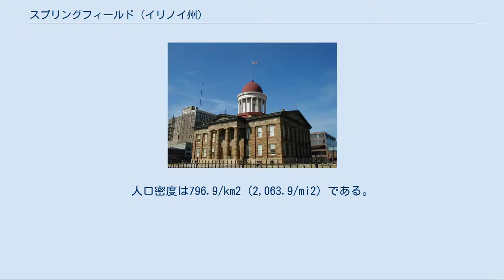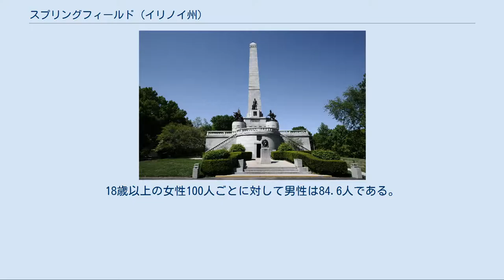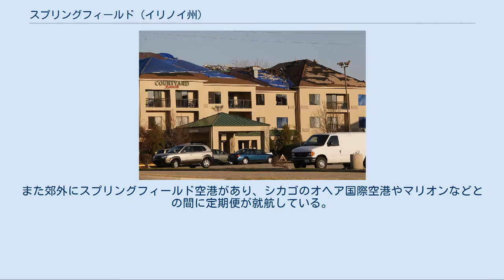スプリングフィールド (イリノイ州)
サンガモン郡_(イリノイ州)
リンカーンの墓石 旧州議会場 2006年の竜巻で破壊されたホテル スプリングフィールド（Springfield）はアメリカ合衆国イリノイ州の州都及びサンガモン郡の郡庁所在地である。
 この都市は1819年に作られ、1823年に郡都となる。
1837年、ヴァンダリアより遷都されてイリノイ州の州都となり、議会が1839年に初めて開かれる。
2000年現在の国勢調査で、ここの人口は111,454人である。
イリノイ大学のスプリングフィールド校は都市の南側に位置する。
 スプリングフィールド市は北緯39度46分60秒、西経89度39分1秒 (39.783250, -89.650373)に位置している。
 2000年現在の国勢調査で、この都市は人口111,454人、48,621世帯、及び27,957家族が暮らしている。
384.2/km2 (995.0/mi2) の平均的な密度に53,733軒の住居が建っている。
この都市の人種的構成は白人81.01%、アフリカン・アメリカン15.34%、先住民0.21%、アジア1.45%、太平洋諸島系0.03%、その他の人種0.47%、及び混血1.49%である。
18歳以上の女性100人ごとに対して男性は84.6人である。
 イリノイ州のほぼ真ん中に位置することから、イリノイ州内の交通の要所の1つとなっており、州間高速道路55号線やルート66が通っている。
また郊外にスプリングフィールド空港があり、シカゴのオヘア国際空港やマリオンなどとの間に定期便が就航している。